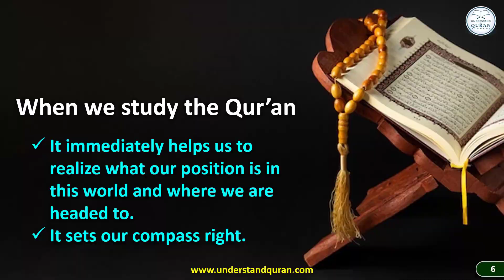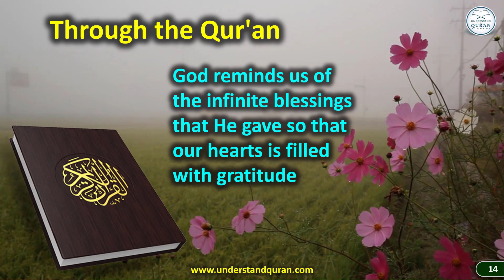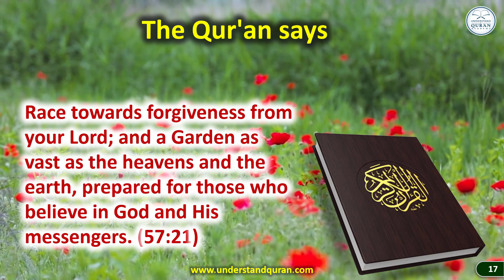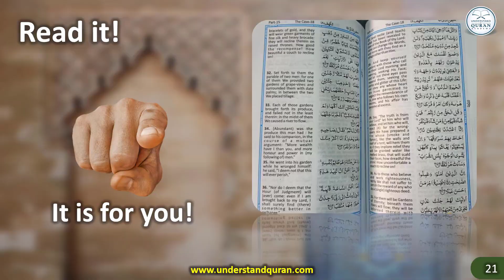Ep - 21 | What is the Quran? | The best book to guard against wrongs